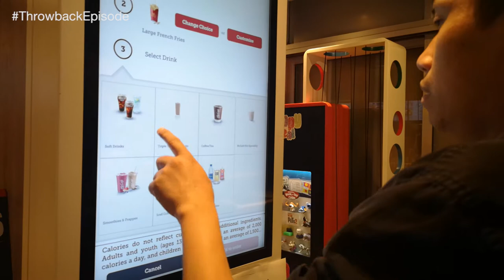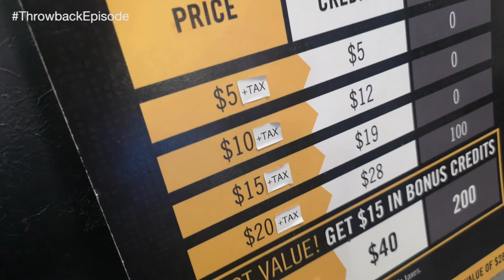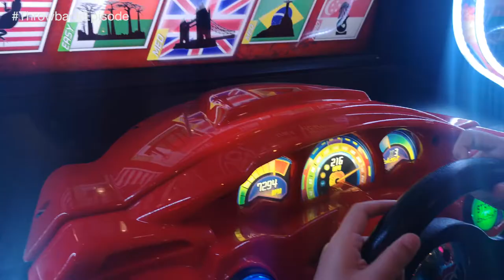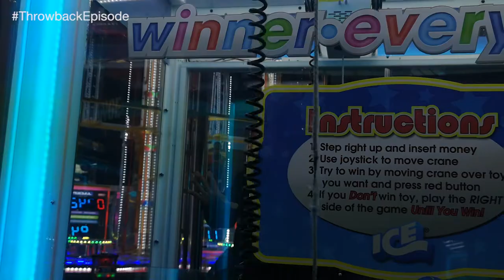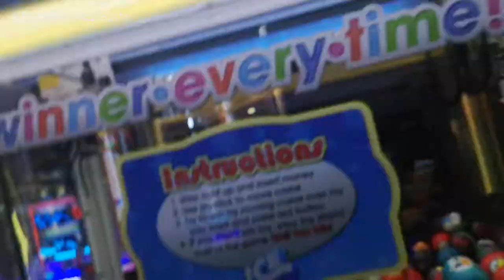Road Trip Downtown Halifax ThrowbackEpisode | The KAP Family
Whatsap mga KAPS, ito un mga collected Throwback Videos
samahan mo kmi mga kaps.

1.

2.) Kyle and Sean at Lincoln Cross Playground

3.) Weekend Bonding with Kyle and Sean at Downtown Halifax